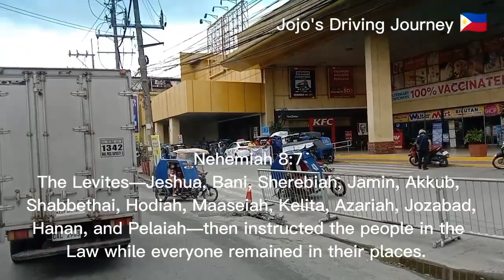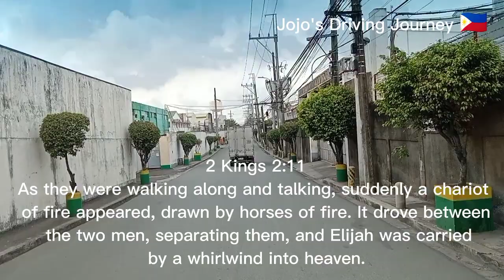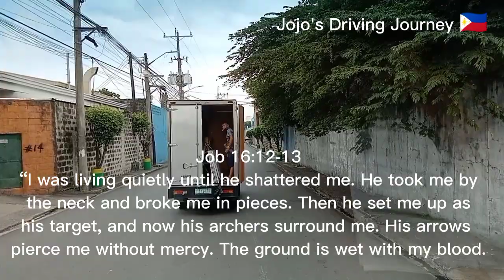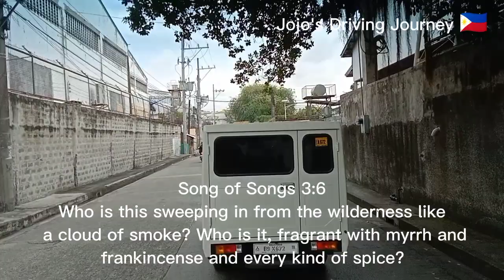C5 SLEX to Brgy. Tanyag Taguig City...